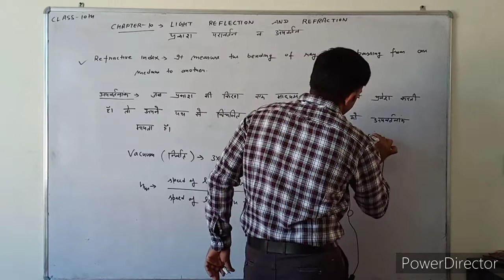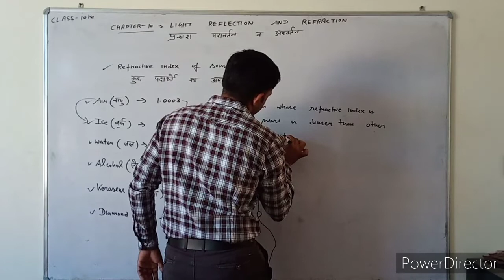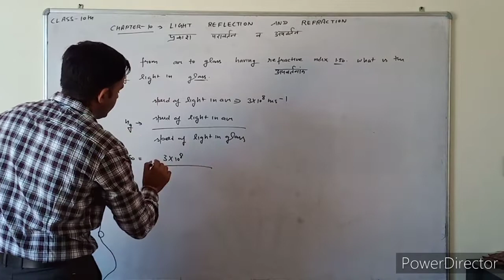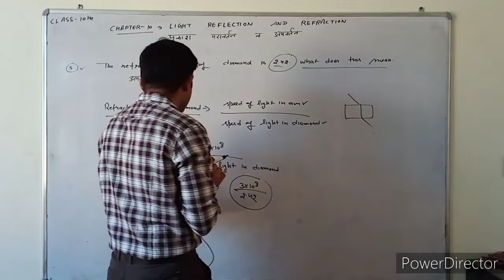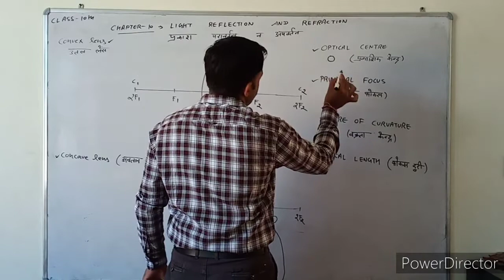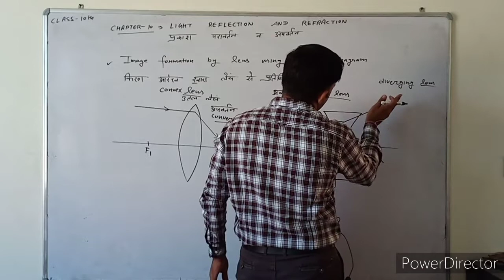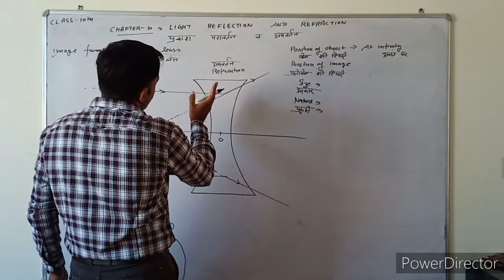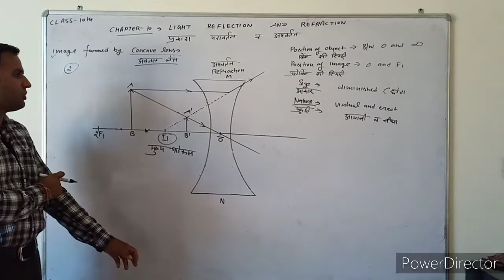Class 10th Science Chapter 10 LIGHT REFLECTION AND REFRACTION Part 5 By Sandeep Sir Mangali Aklan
Light : Reflection And Refraction -NCERT solutions for class 10 concave and convex lens get more videos from Asha High School YouTube Channel